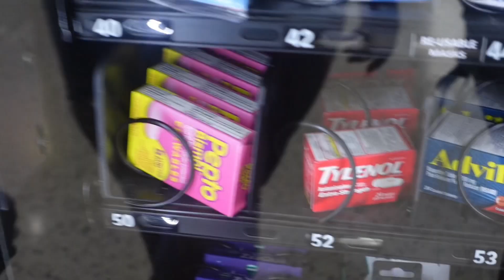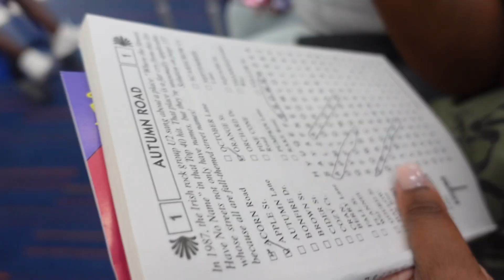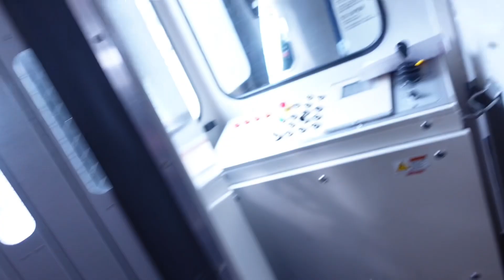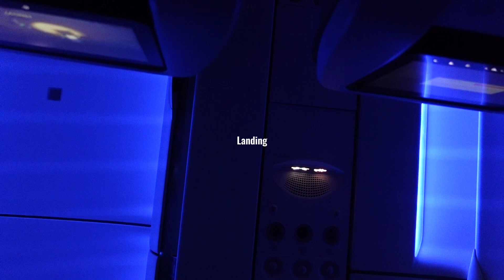(Vlog🎀) Vacation Diaries | Episode 2 | Airport Vlog | Nickayla Paris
Goal count-200